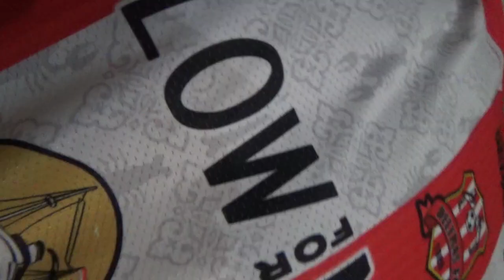JERSEY HOME DELTRAS 2021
Dengan mengusung desain musim 2007 serta motif batik The Lobster. Jersey 'Deltras Is Back' diharapkan menjadi titik balik kami mengembalikan kejayaan. Dan mampu memberikan motivasi tersendiri bagi tim untuk meraih kemenangan di setiap laganya 💪💪